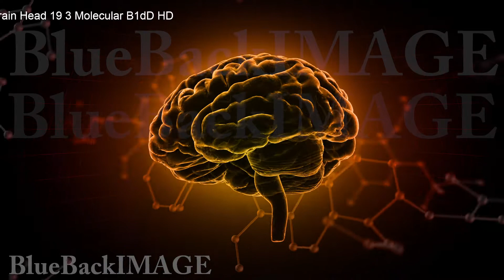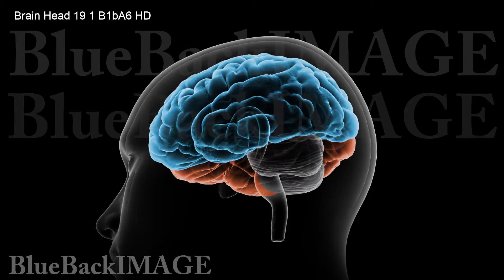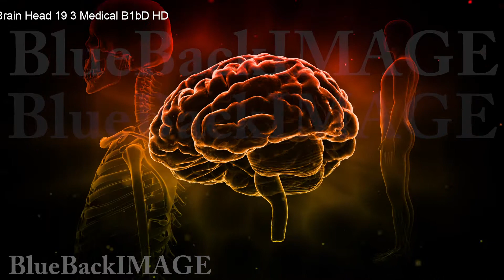Stock Footage Brain Head anatomy human body idea mind B1dD